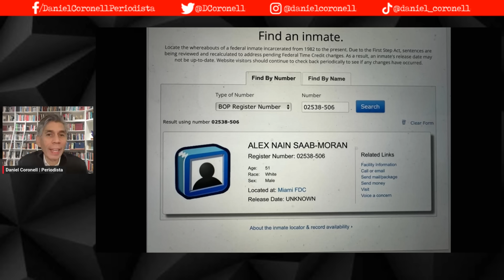LA LIBERACIÓN DE ALEX SAAB: ¿Por qué es tan importante para Nicolás Maduro? | Daniel Coronell